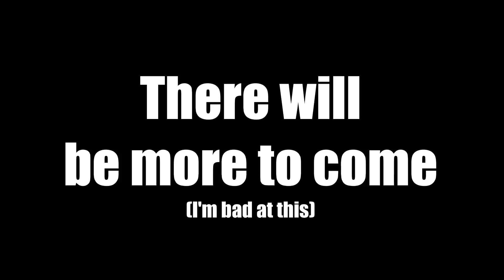Bloopers volume 1 Re-edited Supercut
All the bloopers so far in one location. Enjoy my failure!

It's your one stop shop for all things NaMo